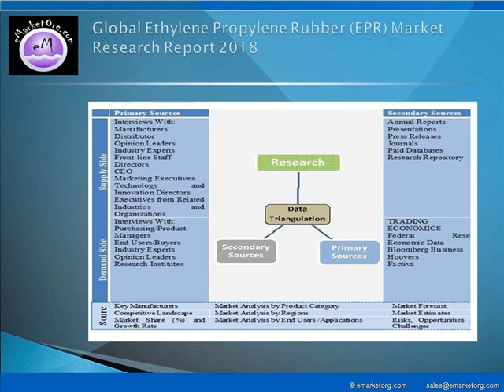Ethylene Propylene Rubber EPR Market Research Report the current market competition analysis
The report gives in depth industry analysis on Ethylene Propylene Rubber (EPR) market. It helps in visualizing the composition of the Ethylene Propylene Rubber (EPR) market across each indication, in terms of type and applications, highlighting the key commercial assets and players. Report Pinpoint growth sectors and identify factors driving change. This study helps in understanding the competitive environment, the market’s major players and leading brands. The five-year forecasts can help to assess how the market is predicted to develop.

Available complete report of this research with TOC and List of Figures